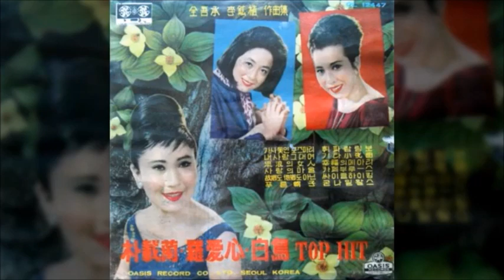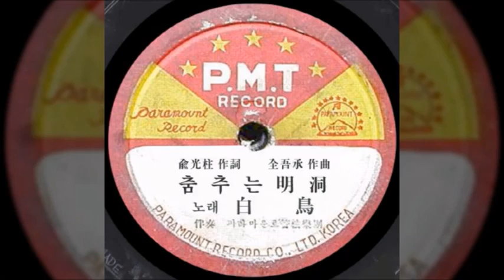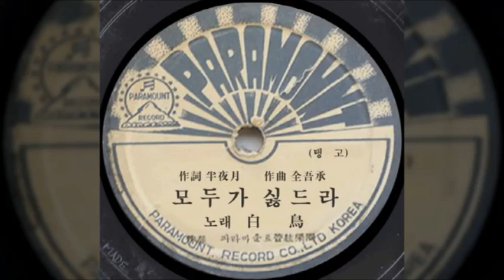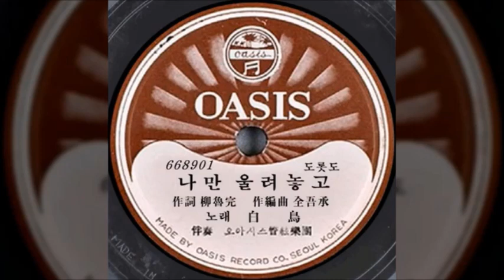백조 / 푸른 종달새, 푸른 모자, 춤추는 명동, 애드바룸 후라이, 사랑의 별, 모두가 싫드라, 내 갈곳은 어드메인고, 나만 울려 놓고, 궁중 비화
00:00  푸른 종달새
03:20  푸른 모자
05:48  춤추는 명동
08:32  애드바룸 후라이
11:44  사랑의 별
14:23  모두가 싫드라
17:33  내 갈곳은 어드메인고
20:44  나만 울려 놓고
23:29  궁중 비화